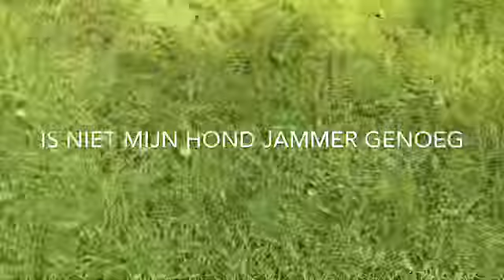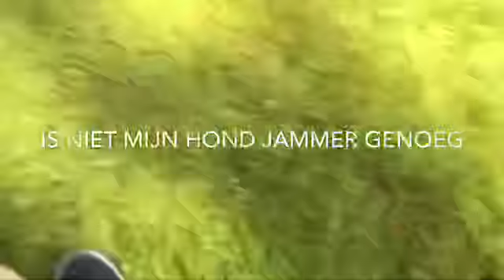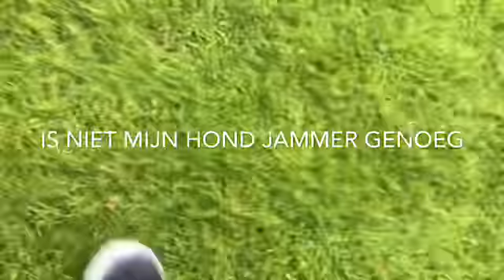Spelen met puppy 🐶 vlog 45